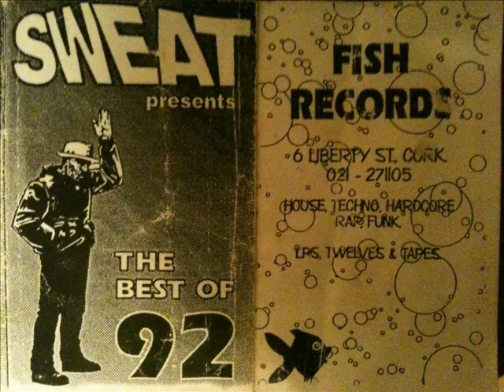Ira Levi - Free Your Mind (Free Your Dub)